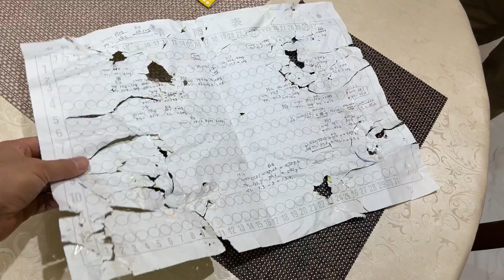ベスト体重維持のルンルン、アランと2倍の大きさになったベルです Great Pyrenees グレートピレニーズ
定期的に行っている体重測定。ルンルン、アランはベスト体重をキープ中！ベルは我が家に来た時から2倍の大きさになりました！

RunRun and Alain are maintaining their best weight. Belle has doubled in weight since becoming part of our family.

RunRun：Girl, Born January 24, 2011
Alain：Boy, Born November 20, 2014
Belle：Girl, Born August 10, 2022
Dog breed: Great Pyrenees (Pyrenean Mountain Dog)
人間
お父さん：お世話してくれる人
お母さん：おやつくれる人
息子：何もしない人（格下）

Human
Father：He takes care of RunRun and Alain.
Mother：She gives doggie snacks to RunRun and Alain.
Son：He does nothing.